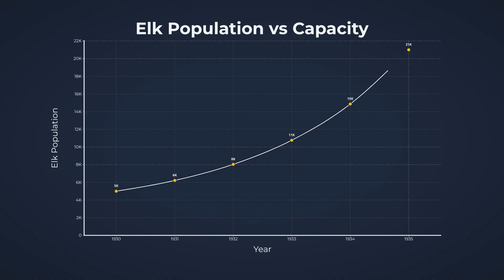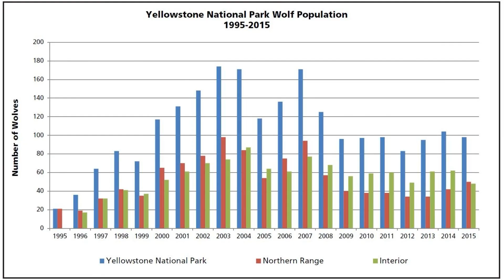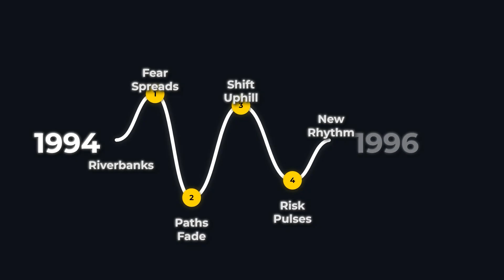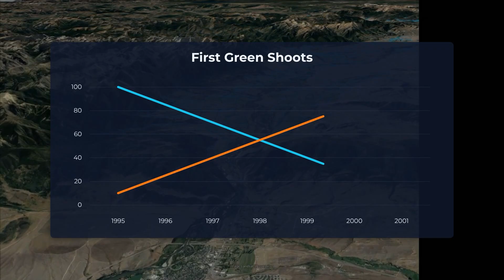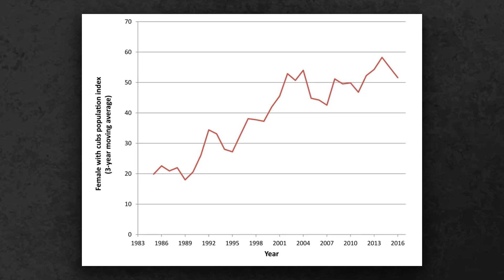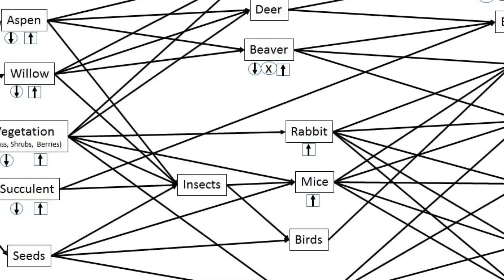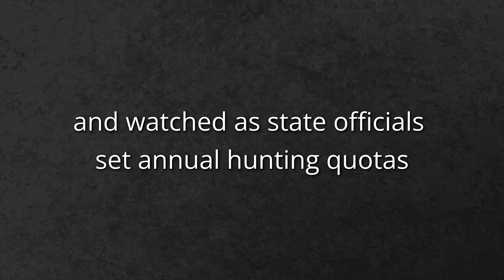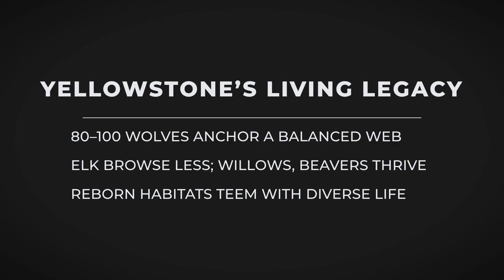They Released 24 Wolves in Yellowstone, 25 Years Later the Results Were Beyond Imagination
In 1995, scientists released just 24 wolves into Yellowstone after 70 years of absence, triggering the most dramatic ecosystem transformation ever documented. What happened next defied every scientific prediction and literally reshaped the landscape. Rivers changed course, forests regrew, and an entire food web rebuilt itself from the ground up - all because of wolves.

For seven decades, Yellowstone was a broken kingdom. Elk populations exploded to over 20,000, stripping every willow and aspen bare. Rivers unraveled, beavers vanished, and the landscape decayed beyond recognition. The reintroduction of gray wolves changed everything through something scientists call a "trophic cascade" - a chain reaction that touched every living thing in the park.

This documentary reveals the untold story of nature's most powerful comeback. From the controversial release in 1995 to the stunning revelations 25 years later, discover how apex predators don't just hunt - they architect entire ecosystems. Watch as streams narrow and deepen, forests return, and species thought lost forever make their comeback.

📺 Video Chapters:

00:00 - Introduction - The Broken Kingdom
03:27 - Wolf Reintroduction Day
05:49 - The Landscape of Fear
07:39 - Vegetation Recovery Begins
10:20 - Rivers Reshape Themselves
11:42 - The Scavenger Renaissance
13:40 - Politics and People
15:05 - Global Impact

The Yellowstone wolf experiment proved that restoring keystone species can heal entire landscapes, inspiring rewilding projects worldwide and revolutionizing our understanding of ecosystem dynamics.